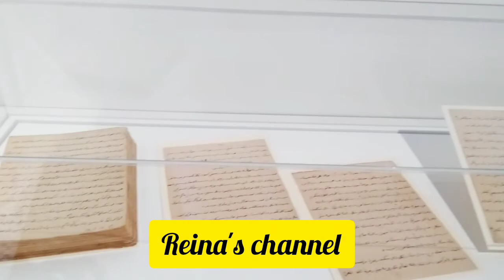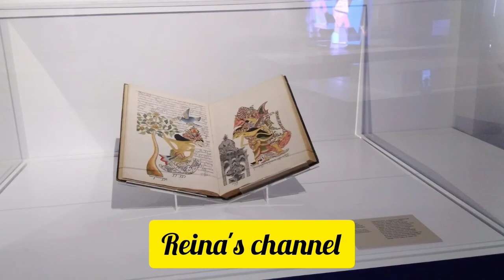Explore singapore/Malay Heritage Museum/off day/@reinaschannel692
malay heritage museum/singapore/